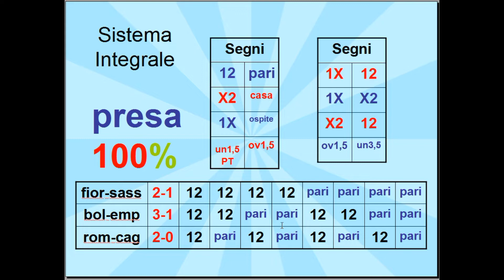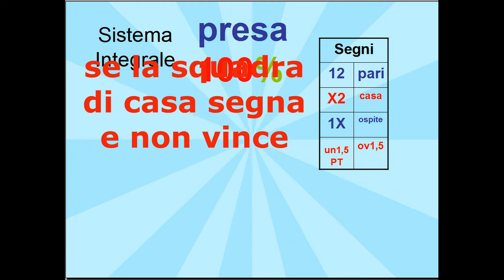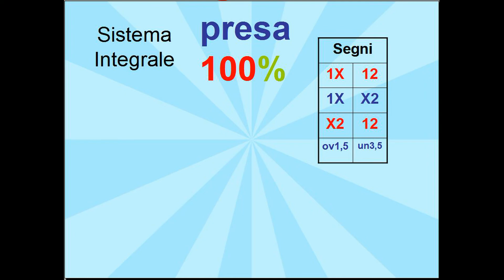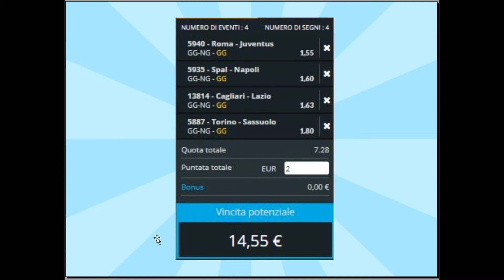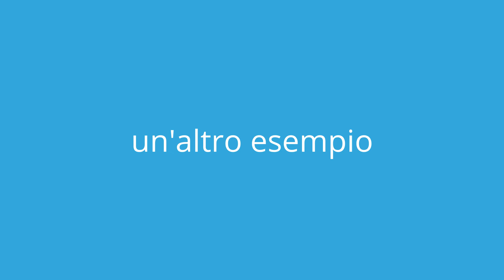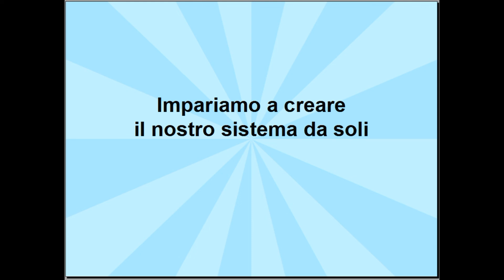Creo il mio Sistema da Solo - Sistema Integrale parte 4^ - Puntata n°5 - Scommesse pronostici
Nei sistemi si vince anche se alcuni esiti non sono esatti. Ma com’è possibile? Semplicemente in un sistema di scommesse non si gioca una singola schedina, ma un insieme di schedine  che permettono a chi le gioca di ottenere una vincita anche nel momento in cui un evento da lui pronosticato non si verifica. Questi vengono definiti “Sistemi ” e si differenziano in sistema integrale e sistema ridotto.